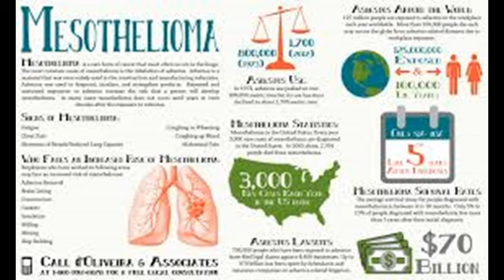Asbestos lawyer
asbestos lawyers
asbestos lawyers near me
asbestos lawyers in louisiana
asbestos lawyers in texas
asbestos lawyers in charleston wv
asbestos lawyers in new york
asbestos lawyers in houston texas
asbestos lawyers in mississippi
asbestos lawyers in mobile alabama
asbestos lawyers in birmingham al
asbestos lawyer alabama
asbestos lawyer los angeles
arizona asbestos lawyer
asbestos lawyer dallas
asbestos lawyers dayton ohio
asbestos defense lawyer
asbestos lawyers in delaware
asbestos lawyers in dallas tx
denver asbestos lawyer
asbestos lawyer california
asbestos lawyer melbourne
asbestos lawyer salary
asbestos lawyer houston
asbestos lawyer south carolina
asbestos lawyer massachusetts
asbestos lawyer dallas
asbestos lawyer new orleans
asbestos lawyer buffalo ny
asbestos lawyer brisbane
asbestos lawyers baltimore
asbestos lawyer vancouver bc
asbestos lawyers in bc
best asbestos lawyer
boston asbestos lawyer
birmingham asbestos lawyer
asbestos lawyer california
asbestos lawyer chicago
asbestos lawyer commercial
asbestos lawyer canberra
asbestos lawyer canada
asbestos lawyer ct
asbestos lawyers colorado
asbestos lawyers calgary
asbestos cancer lawyer
asbestos compensation lawyers
asbestos exposure lawyer
asbestos lawyers in edwardsville il
asbestos lawyer florida
asbestos lawyer san francisco
lawyer for asbestos exposure
find asbestos lawyer
asbestos lawyer glasgow
asbestos lawyers in georgia
asbestos lawyer indiana
asbestos lawyers in maryland
asbestos lawyers in michigan
asbestos lawyers in south carolina
asbestos lawyers in california
asbestos lawyer houston
asbestos lawyers houston texas
hawaii asbestos lawyer
asbestos lawyer new jersey
asbestos lawyers in jackson ms
asbestos lawyers in kentucky
asbestos lawyer melbourne
asbestos lawyer massachusetts
asbestos lawyer michigan
mesothelioma lawyer asbestos cancer lawsuit
asbestos lawyer mesothelioma
maine asbestos lawyer
asbestos lawyers louisiana
asbestos lawyers london
asbestos lawyers las vegas
lawyers asbestos lawsuit
asbestos lawyer nyc
asbestos lawyer new york
asbestos lawyers nj
asbestos lawyers nz
asbestos attorney new orleans
asbestos attorney nashville
asbestos attorney nj
asbestos attorney north carolina
asbestos lawyer ottawa
asbestos lawyer ohio
asbestos lawyers ontario
oregon asbestos lawyer
asbestos lawyer philadelphia
asbestos lawyer perth
asbestos lawyer peterborough
asbestos lawyers pittsburgh
asbestos lawyers pulaski and middleman
asbestos lawyers in pa
asbestos lawyers in pittsburgh pa
asbestos lawyers sydney
asbestos lawyer salary
asbestos lawyers seattle
asbestos lawyers syracuse ny
asbestos lawyers scotland
asbestos lawyers sacramento
asbestos attorney cancer lawyer mesothelioma settlement
asbestos lawyers rochester ny